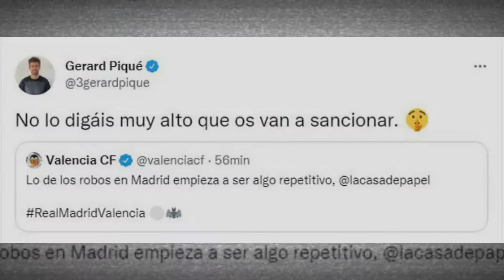5 DATOS que DEBES CONOCER de GERARD PIQUÉ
Gerard Piqué es uno de los mejores centrales, no solo del Barcelona, el club al que pertenece y la historia de su selección. Sino también histórico. Su actividad dentro del campo no ha hecho de menos sus actos fuera de él, tanto con sus negocios e ingresos fuera de su profesión como futbolista.

Jugador legendario que está cerca de su retirada, pero sigue dando de qué hablar. Por ello les hemos querido traer, los 5 datos curiosos que debes concoer de Gerard Piqué.